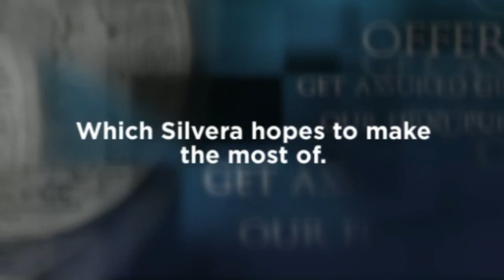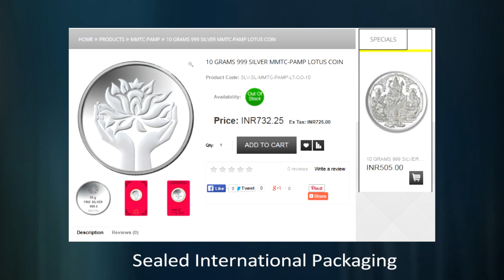SILVERA- ABOUT US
ABOUT US

Silvera - an era of silver begins!

Silvera has been established with the intention of making everyone around the world realize that silver, the white metal, is the most undervalued metal in human history.

The brand is being developed by a young and energetic entrepreneur who has over 10 years of experience and belongs to a family that has earned the trust of customers with over 4 decades of experience in the trade.

Silver trade has huge potential in the country, which Silvera hopes to make the most of. Silvera is directly entering the e-commerce market to easily connect with millions of potential buyers around the world, who are hoping to make their investments worthwhile.

We also bring you gifting solutions online. A gift worth as little as Rs.100/- today can turn into a valuable asset in the future, registering enormous growth when the white metal turns bullish. It is never too late for investors to be lured by promise of the white metal. Silvera has already made waves on e-commerce websites like e-bay. It will be a one-of-a-kind experience for buyers to shop for silver in various forms like coins, ounce etc, and choosing from a host of innovative gifting solutions.